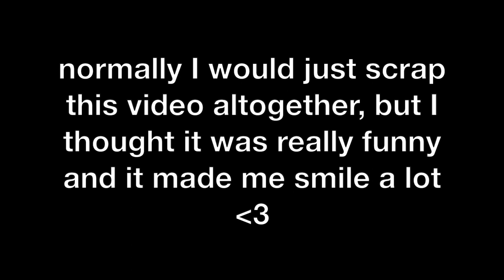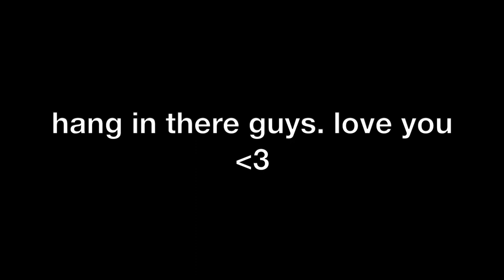Song Association Game with my Sister!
✨open me ✨

Hey, guys! Watch us play Elle's Song Association Game! This was so fun to make and even though we got interrupted, this video is special to me ♥️
-Lyss